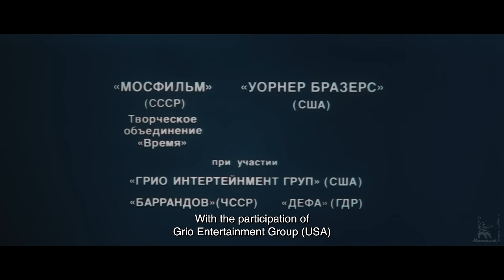Stalingrad, Part One | WAR FILM | FULL MOVIE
1942 All of central Europe is under the heel of the Germans. A member of the underground anti-fascist organization, Harro Schulze-Boysen, learns about the secret military operation "Blau", which gives the Germans the opportunity to capture the Caucasus. Schulze-Boysen reported everything to Moscow, but Stalin considered this disinformation. The German plan - to create an imitation offensive near Moscow in order to keep the Russians there - worked. Now, they decided in Berlin, they were guaranteed quick success in the southwestern direction.

Moreover, the Russian counteroffensive near Kharkov floundered - some of our troops were surrounded, some retreated to Stalingrad. Stalingrad acquired special strategic importance for the warring parties. For the Germans, it was an open road to the south, to the Caucasus and India, as Hitler dreamed. Thus began the 200 days and nights of Stalingrad, terrible and bloody.

Director: Ozerov Yuri
Screenwriter: Ozerov Yuri
Composer: Levitin Yuri
Operators: Slabnevich Igor, Gusev Vladimir
Production designers: Yasyukevich Felix, Kirs Vladimir

Cast: Nikonenko Sergey, Gomiashvili Archil, Nevzorov Boris, Ulyanov Mikhail, Lautsevichyus Lyubomiras, Freundlich Bruno, Booth Powers, Allende Fernando, Tsvetkov Valery, Fomicheva Oksana, Bondarchuk Fedor, Burenkov Evgeniy, Garmash Sergey, Goladze Tomaz, Goloborodko Alexander, Grekov Roman , Dmitriev Herbert, Ezepov Vyacheslav, Zasukhin Nikolay, Kryuchkov Nikolay, Kudinov Alexander, Lebedeva Olga, Levkovich Boris, Lobanov Vadim, Lacey Ronald, Petri Akhim, Rozstalny Vitaly, Smolyakov Andrey, Tiede Erich, Shakhvorostova (Totunova) Larisa, Troshin Vladimir, Uryumtsev Oleg, Oleg Utkin, Oksana Fandera, Siegfried Voss, Heise Ernst, Hellstorf Hellmuth, Henneberg Gerd Michael, Herbert Sturm, Schulze Horst, Junghans Gunther